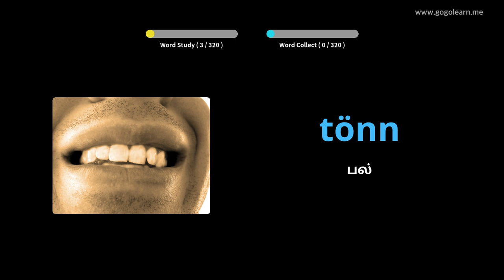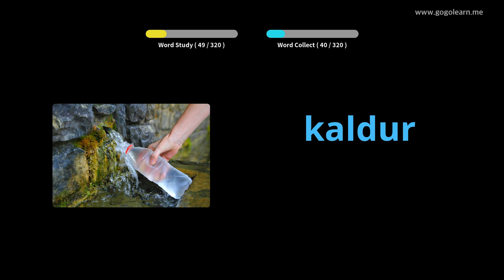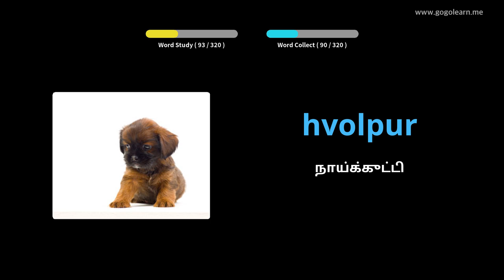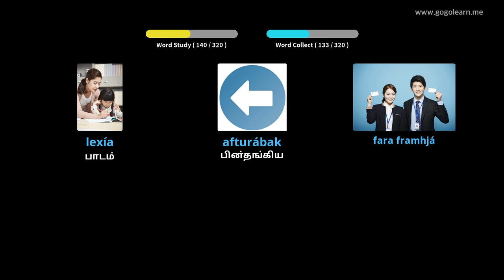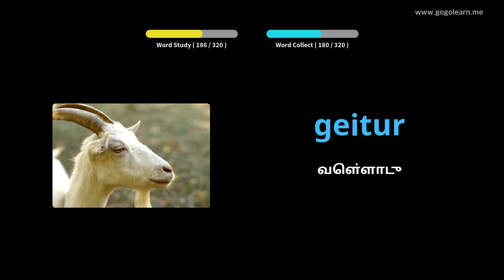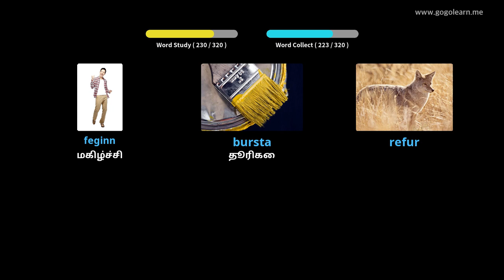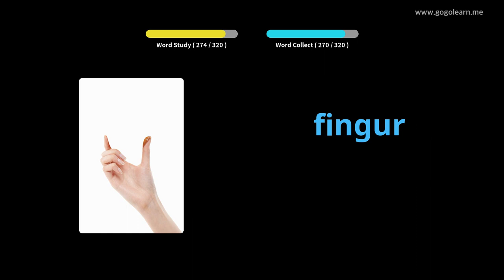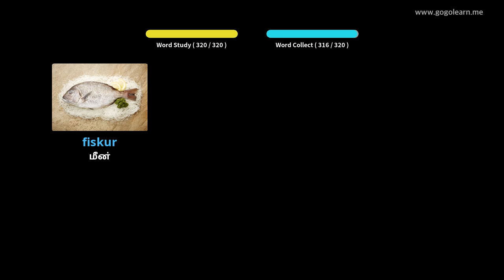வாகனம் ஓட்டும் போது ஐஸ்லாந்து சொற்களஞ்சியம் கேட்பது | Golearn